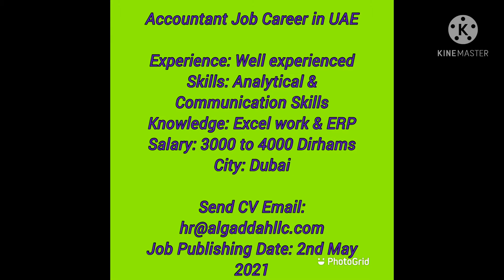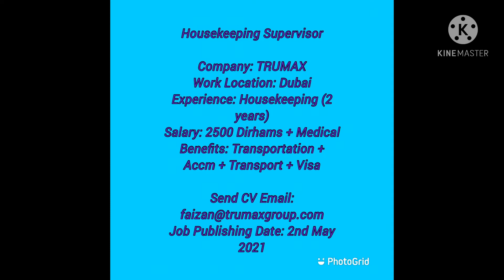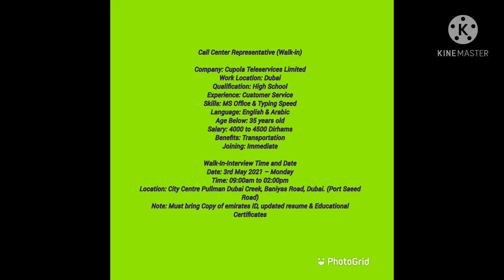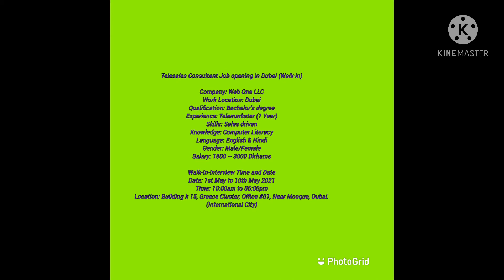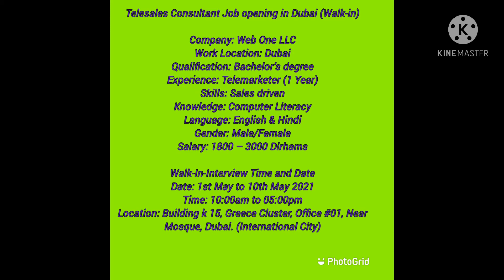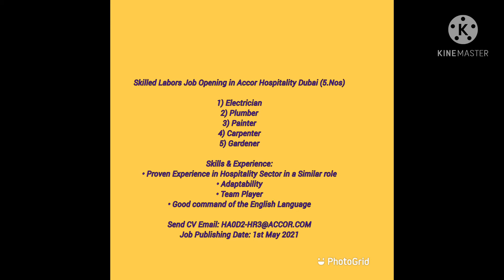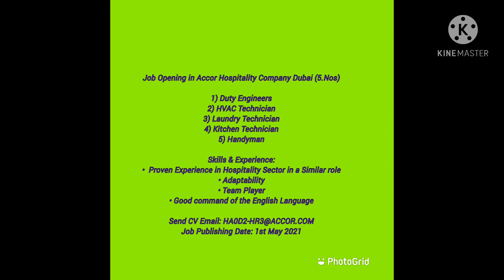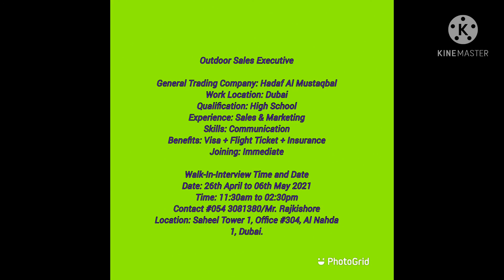JOBS DUBAI 2ND MAY 2021